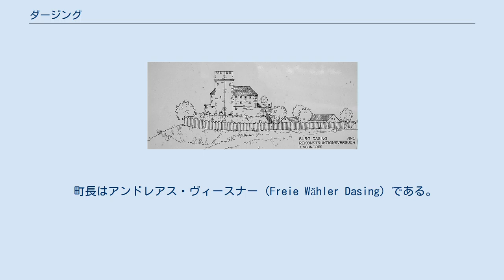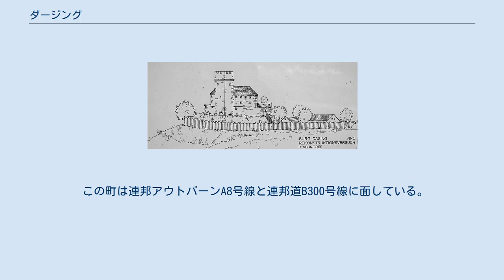ダージング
ダージング (ドイツ語: Dasing) はドイツ連邦共和国バイエルン州シュヴァーベン行政管区のアイヒャッハ＝フリートベルク郡に属す町村（以下、本項では便宜上「町」と記述する）で、ダージング行政共同体の本部所在地である。
 ダージングはアウクスブルク開発計画地域に位置する。
 ダージング城復元図 マッセンハウゼン家は1317年頃にダージングに定着した。
ヴィッテルスバッハ家はタイティング、リーデン、ライマーリングはすでにずっと以前から多くの所領を有していた。
ダージングはその後、帝国修道院である聖ウルリヒ・聖アフラ修道院に属した。
1632年にザンクト・フランツィスクスの城館はスウェーデン軍の攻撃により炎に包まれた。
この村はバイエルン選帝侯領の一部でホーフマルクを形成しており、1803年に世俗化によりバイエルン領となった。
バイエルンの市町村再編の時代にヴェシスツェル、タイティング、リーデン、ライマーリングにより町域が拡大した。
 町長はアンドレアス・ヴィースナー (Freie Wähler Dasing) である。
 町議会は第1町長と20人の議員からなる。
 ダージング城の地下ワイン庫跡 主な見所は聖マルティン教区教会である。
ザンクト・フランツィスクス地区にはダージング城趾がある。
特にヴォールトの地下ワイン庫は現在も良く保存されている。
 2004年以降、毎年夏にダージングではカール・マイ演劇祭が開催される。
 この町は連邦アウトバーンA8号線と連邦道B300号線に面している。
ダージングにはパールタール鉄道アウクスブルク - インゴルシュタット線の駅があり、1時間毎にレギオナルバーンが発着する。